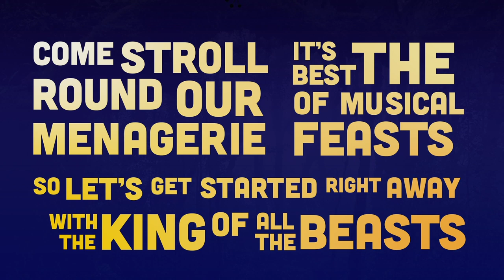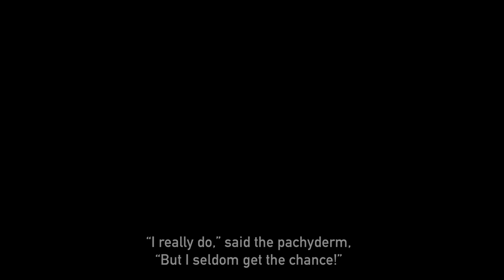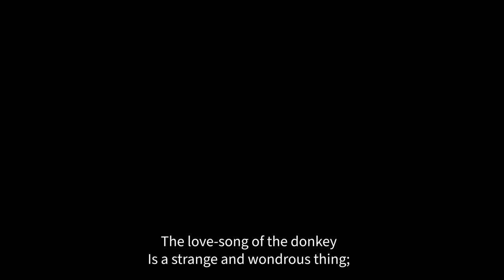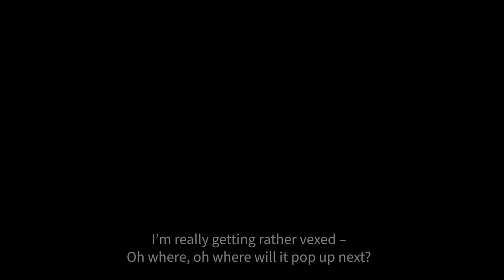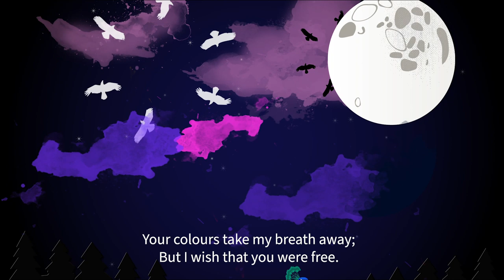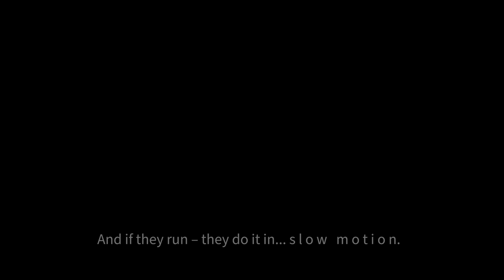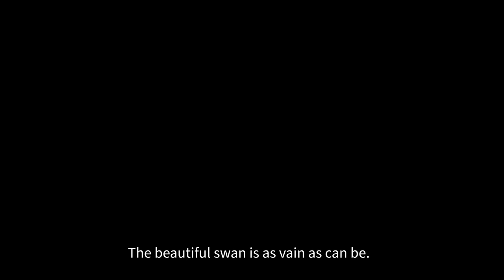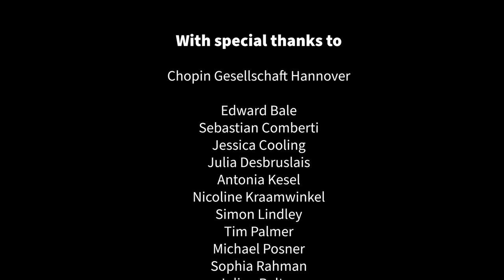Saint-Saëns' The Carnival of the Animals with Joanna Lumley and the London Mozart Players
A new performance of Saint-Saëns’ beloved suite The Carnival of the Animals narrated by acclaimed actress Joanna Lumley OBE,  accompanied by animated illustrations by Cat Fuller and poetry by LMP violinist Martin Smith.

The London Mozart Players are an orchestra at the heart of London’s classical music scene, and the UK’s oldest chamber orchestra!